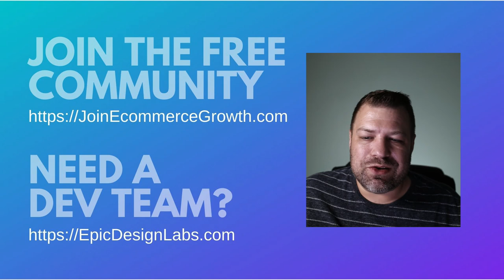Migrating from Blueprint to Stencil on BigCommerce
Are you still on BigCommerce's outdated Blueprint framework and considering moving to Stencil? In this video, I break down what it takes to migrate from Blueprint to Stencil, including the benefits of Stencil's powerful features and the importance of having a developer to ensure a smooth transition. Whether you're looking to upgrade your store's functionality or give your design a boost, I share the best strategies for making the switch and avoiding common pitfalls.

-Timestamps-
00:00 Intro
01:14 What stencil is
02:01 Handlebars.js
03:00 Why upgrade
07:00 Conclusion

// ABOUT THE KAL
👋 I'm Kal, owner of Epic Design Labs & Ecommerce Growth - based out of Portland, Oregon.
My mission is to help build million-dollar E-commerce brands by helping you build your business, increase your wealth potential, and provide jobs to your community while making a positive impact on those around you.

○ Need help on a project? Let's Chat